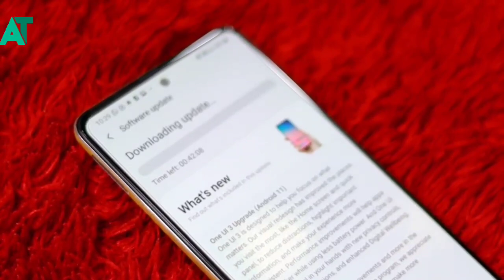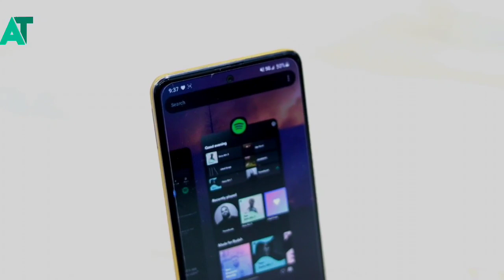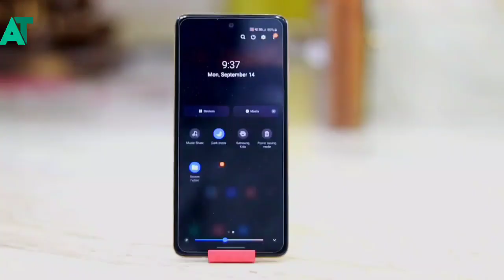Bad news for Samsung phone | No more updates 😢